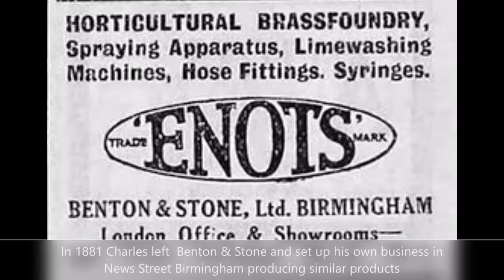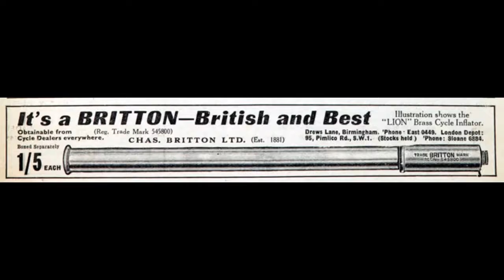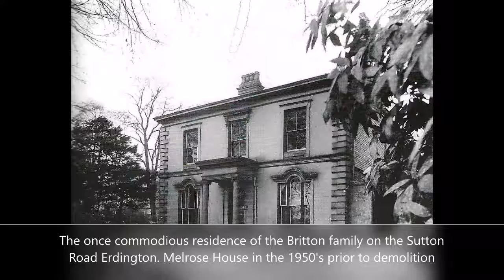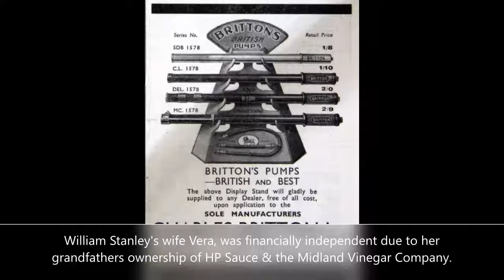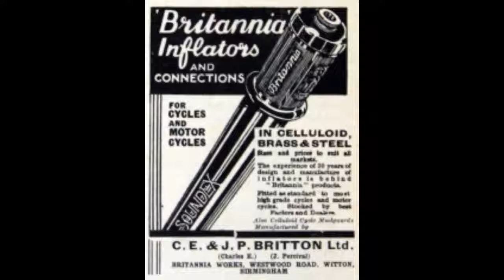Nigel's Cheshire Garden and HP Sauce & The Pump Britton's of Aston Manor Medium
The invention of the BRITTON cycle pump in 1889 and the Britton family connection with HP Sauce